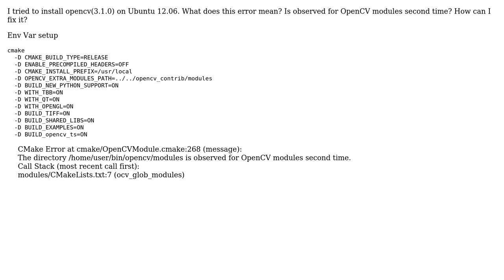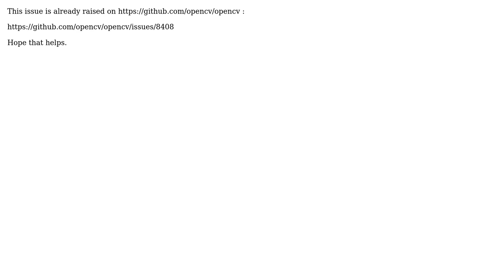Can't install cmake on Ubuntu(build error)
With thanks & praise to God, and with thanks to the many people who have made this project possible! | Content (except music & images) licensed under CC BY-SA | Music | Images & others | With thanks to user Tianxu Zang user LuFFy and the Stack Exchange Network Trademarks are property of their respective owners. You are responsible for your own actions.